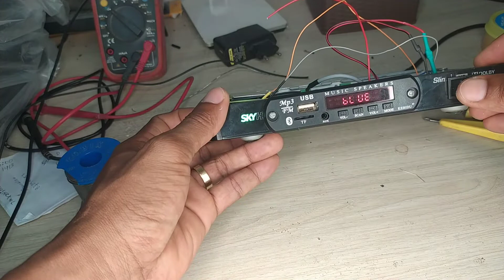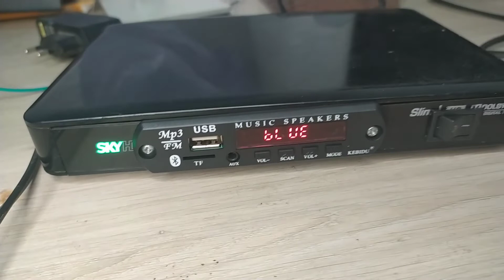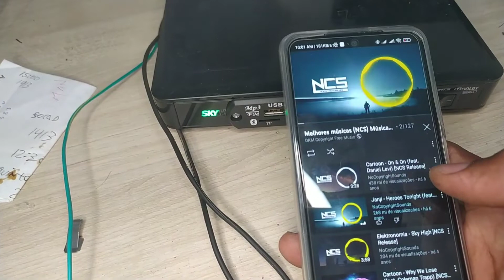amplificador classe D tpa3116d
montagem de amplificador caseiro